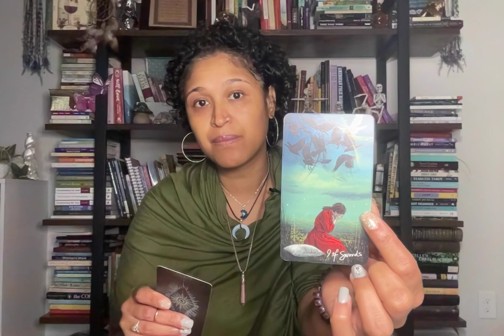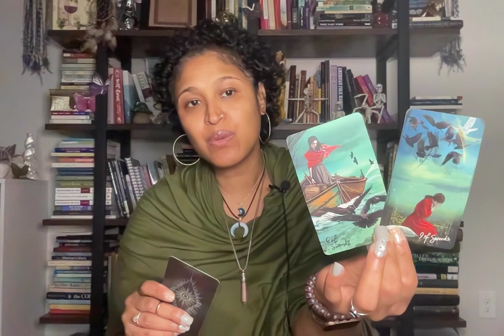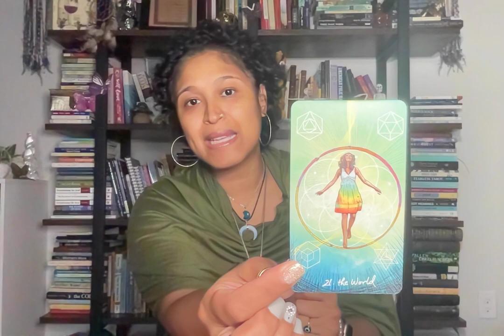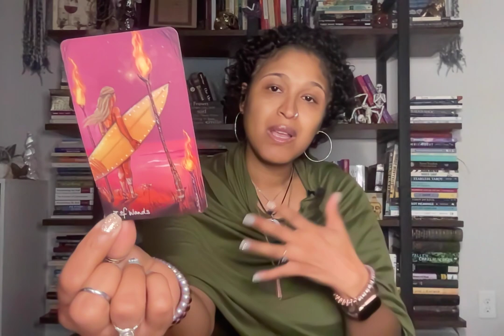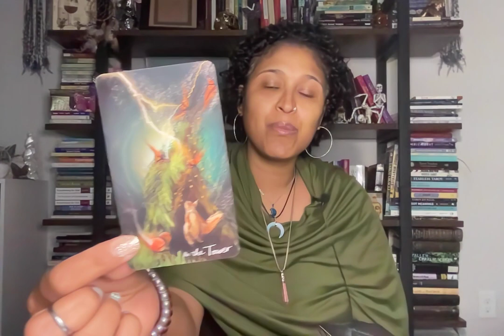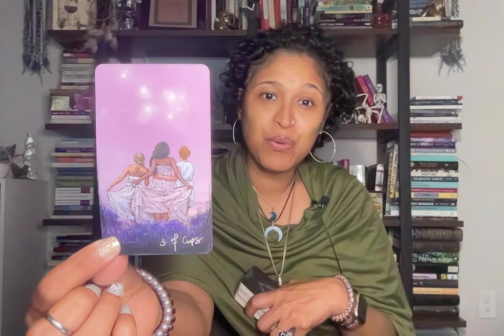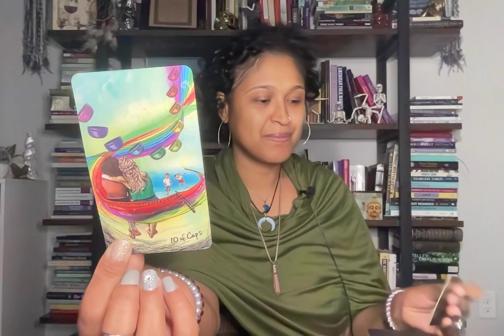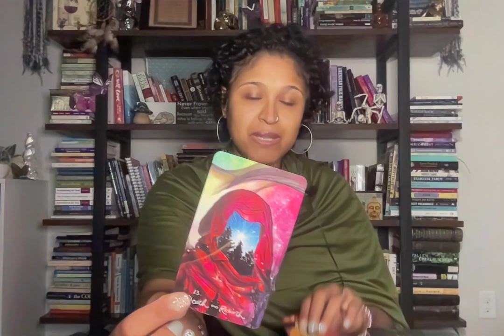CAPRICORN, THEY'RE JEALOUS YOU'RE THRIVING & NO LONGER MISERABLE. THIS IS SO MESSY!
Xoxo,
Nay